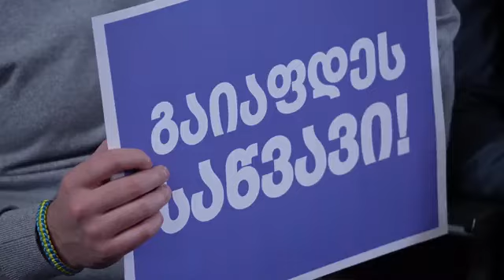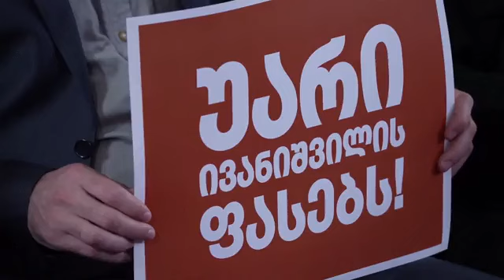თურმე ხალხს არ უჭირს! სინდისი არ არის ხალხო?! - ხაბეიშვილი-ვაშაძე გაძვირებულ ცხოვრებაზე